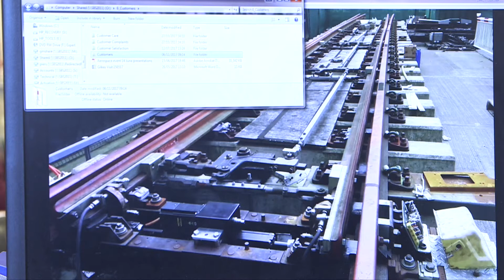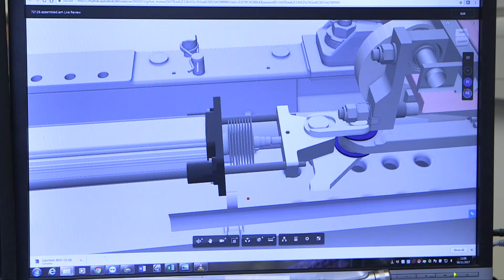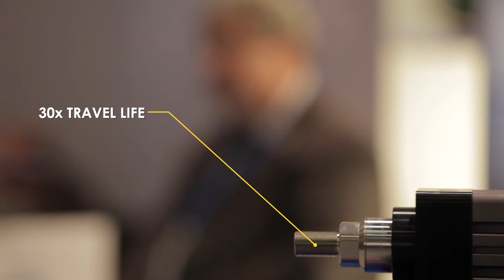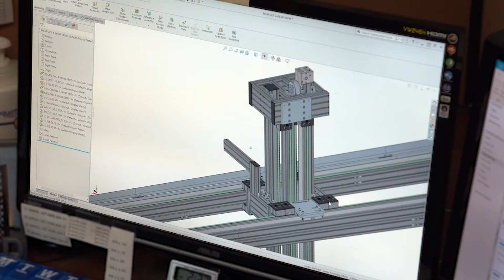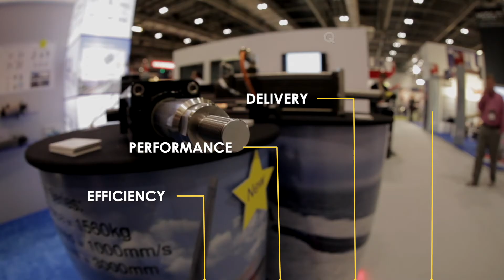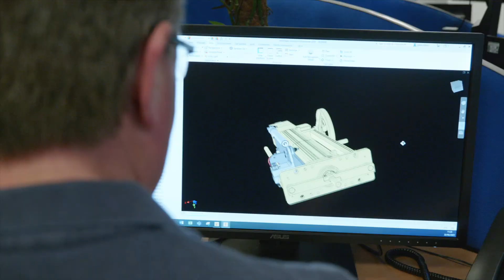Olsen Actuators & Drives - Powering you and your machines forward!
Olsen Actuators & Drives (Olsen Engineering Group) was established in 2004 by Piers Olsen, an engineer with over 30 years of experience and success in delivering solutions for challenging mechanical applications in some of the most demanding environments. His expertise has helped the organisation gain a world-class reputation within actuators and motion control technology and with it, a profound grasp of how to help the customer improve their chance of success.

Through our provision of complete solutions in precision technical markets, Olsen Actuators & Drives have built a reputation for delivering electro-mechanical systems including customised patented electric actuators combined with power electronics/motor drives. High-profile applications include power turbine valve control, manned primary flight controls in the aerospace & space sector, dynamic static and endurance testing of components and systems in the prime contractor defence sector and clean energy-efficient pressing and sealing, moulding and dispensing in the medical and pharmaceutical sector.

At Olsen, our goal is to supply our clients with carefully sized actuators and drives best matched to your application specification, offering advice and opinion about best practices and available technologies, furthermore offering you the option of a complete solution. We are truly a global leader in the customisation and integration of complete electromechanical systems including mechanical design, sizing and modelling with the latest top-brand product lines. Every product or solution provided, whether it's a single actuator or a sophisticated control system, benefits from our wide application experience.

Our approach is based on a careful assessment of the application and consideration of the long-term effectiveness of a solution that is not only appropriate for the present, but also future-proof. For your peace of mind, Olsen Actuators & Drives provides assistance and support for all our components at every level, from sizing, design calculations, FEA, performance and life modelling to pre-programming bench testing, in-house validation and certification test rigs through to installation and final commissioning and then remote support diagnostics, maintenance & refurbishment option completed by our authorised UK service centre.

We place a considerable emphasis on improving machine performance whilst optimising efficiency, improving reliability and maximising the total lifecycle of our products and systems. Our in-house application simulation and testing facilities mean you can be sure our solutions fulfil the performance and duty cycles you require. Olsen Actuators make extensive use of lifetime software modelling technology to guarantee that our solutions always fulfil your performance and duty cycle needs, and to closely approximate the total cost of ownership savings over the life of the installation.

All of the products in Olsen Actuators & Drives' extensive range are aligned with our commitment to helping our customers save and conserve energy. We are proud to be a significant voice in the sustainability movement towards electrification to drive efficiency, reduce carbon and save the planet.

Since electric actuators only use electricity when moving, they are significantly more energy-efficient than their hydraulic and pneumatic counterparts. Quiet, reliable and more precise; electric actuators are faster, better and stronger and offer advantages within almost every application.

Piers Olsen, “Essentially, we are passionate about projects we believe can help change the world for the better.”

So please communicate with Olsen’s experienced engineering team and tell them about your ideas and projects. We will be honest about what you can expect to achieve with our technologies. Together we can explore many options, minimising risks. Our objective is to articulate the benefits and deliver an outstanding solution, with the promise that we will keep your systems moving for many years into the future!